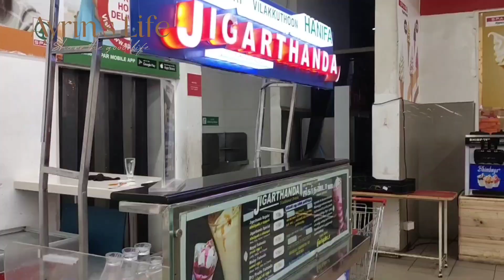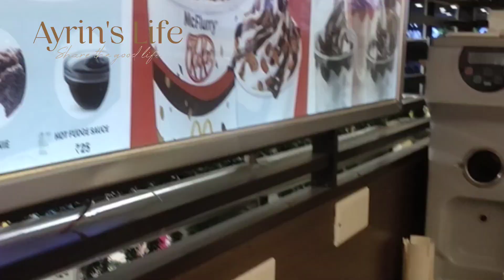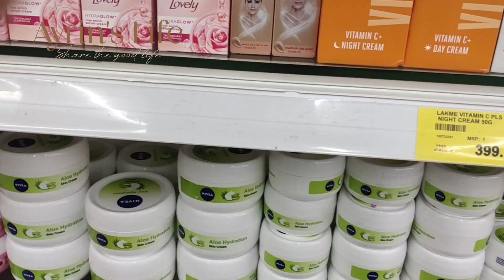Nexus Vijaya Mall | funcity | Spar Hypermarket | vadapalani vijayamall vlog in tamil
🎵Support Jarico